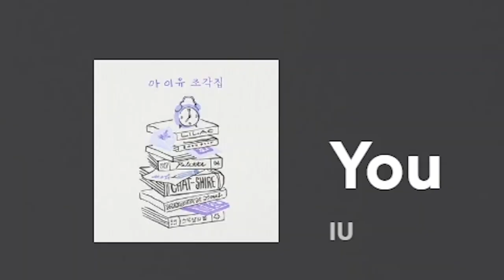Catching Up On IU's Latest Releases!! I'VE MISSED OUT ON SO MANY BEAUTIFUL SONGS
oh gosh how I have missed my Queen IU... I am so excited to catch up with her latest releases and just feeling like I'm in heaven. Her voice is the most soothing thing ever and I WISH I LISTENED TO THESE SONGS EARLIER.

But I hope you do enjoy my wee journey on experiencing IU's latest releases here, in this video.